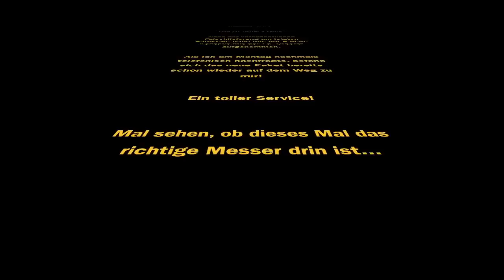Unboxing - Der zweite Versuch...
Die Fa. Olbertz hat sofort reagiert, um das kleine Missgeschick zu korrigieren. Als ich am Montag morgen anrief, um zu klären, wie die Rücksendung des Sodbusters erfolgen soll, hatten sie mir bereits ein neues Paket geschickt, dass bereits heute, am Dienstag, angekommen ist!

Klasse Service der Firma Olbertz!